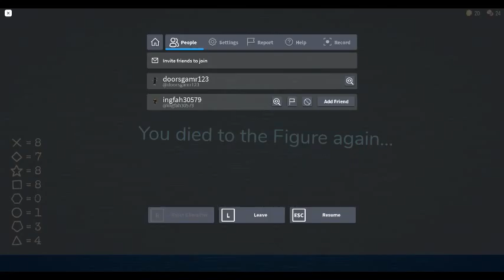roblox doors lag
this is pc